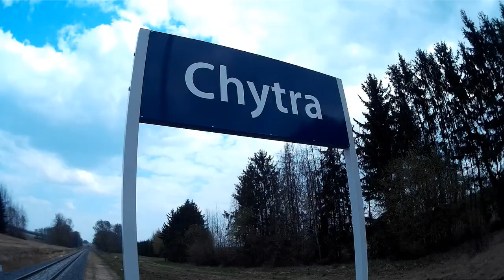Przystanek Chytra oraz Stare Berezowo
Przedstawiam wam stan prac na przystankach Chytra oraz Stare Berezowo.

Spis treści:
1. Chytra 0:00
2. Stare Berezowo 2:18